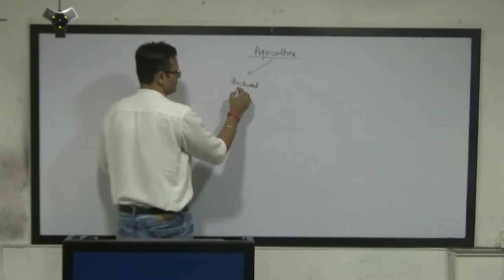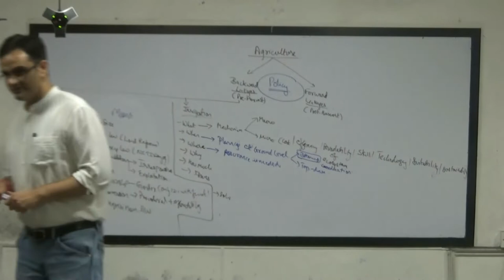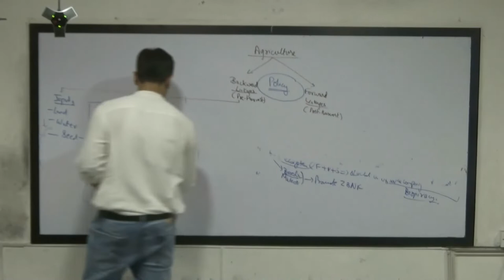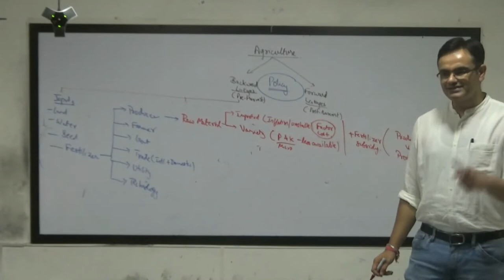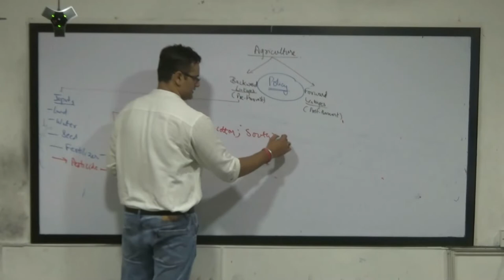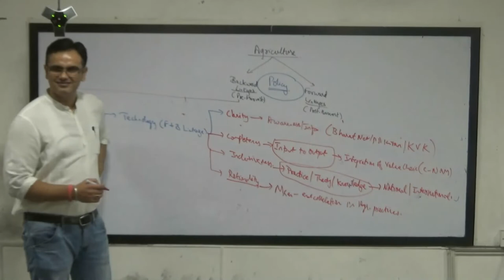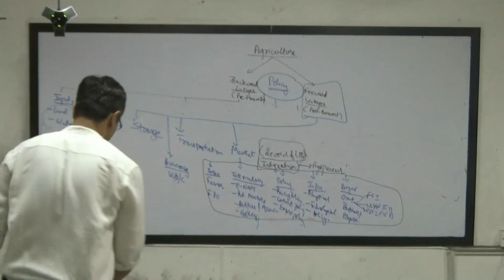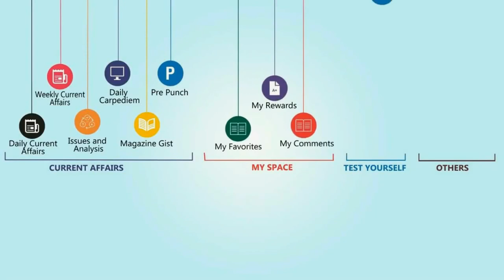Indian Agriculture for mains 2019 issues & analysis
A Lecture from abhimanu's Mains Answer Writing course 2019.